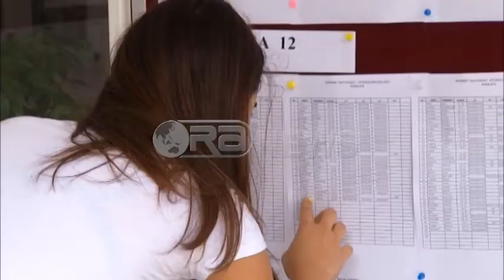Ora News - Nesër fillon shkolla, mbi 495 mijë nxënës nisin arsimin parauniversitar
Mbi 495 mijë nxënës në të gjithë Shqipërinë nisin nesër vitin e ri shkollor 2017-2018. Nga ky numër total, rreth 33 mijë vogëlushë do të përjetojnë emocionet e uljes për herë të parë në bankat e shkollës. Sipas Udhëzimi të Ministrisë së Arsimit, shkolla fillon në 11 shtator dhe përfundon në 2 qershor 2018 për arsimin fillor, dhe 14 qershor për shkollat e mesme.
Të hënën e 11 shtatorit fillon viti i ri shkollor. Në bankat e shkollës në arsimin fillor dhe atë 9-vjeçar, dhe atë të mesëm do të ulen 495 mijë nxënës.
Nga ky numër,  rreth 33 mijë vogëlushë në të gjithë Shqipërinë do të përjetojnë për herë të parë emocionet e uljes në bankat e shkollës.
Sipas udhëzimit të Ministrisë së Arsimit, viti i ri shkollor fillon 11 shtator dhe përfundon në 2 qershor 2018.